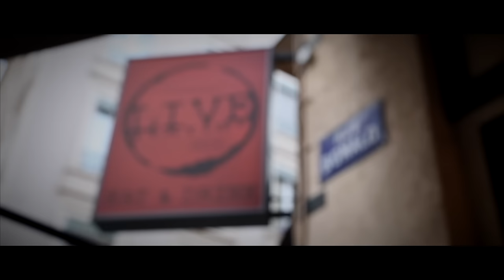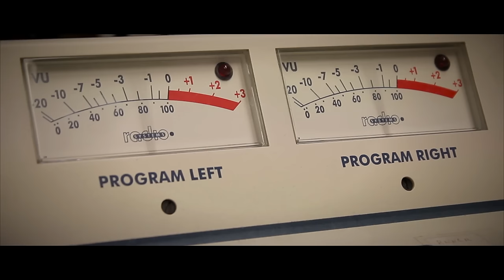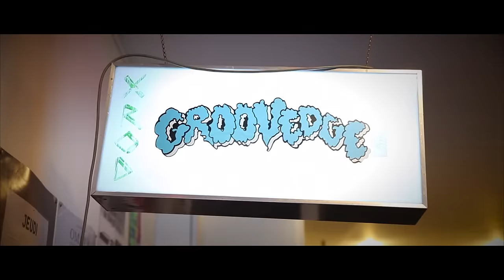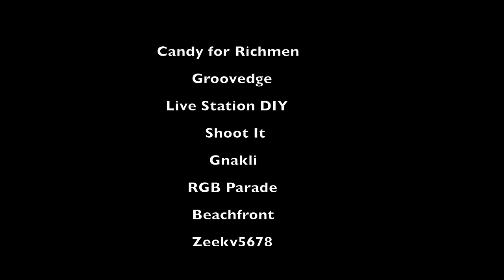RTU Le Grand Mix "Crogfoundine" 8.12.2015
RTU Le Grand Mix